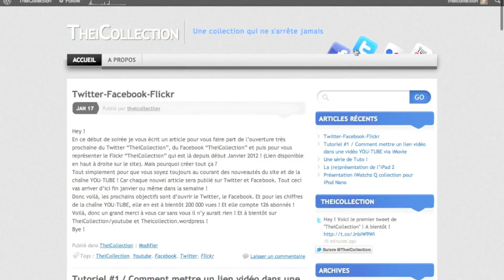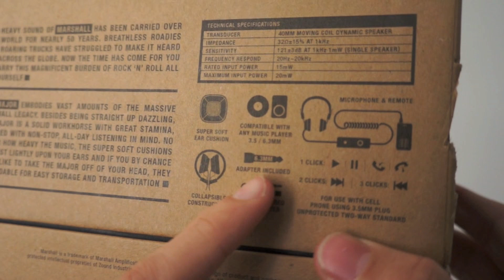Présentation Casque Marshall Major